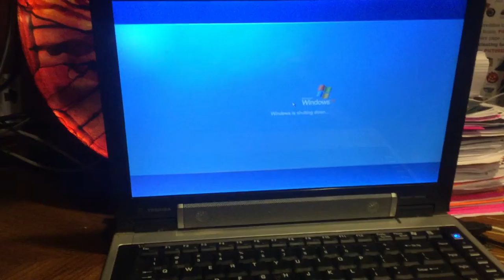jax car wash